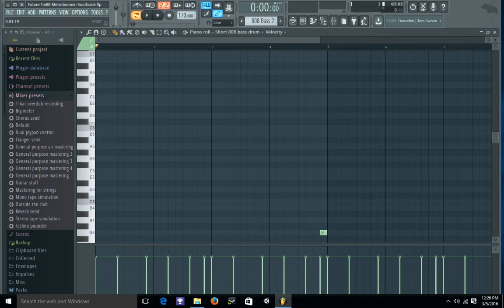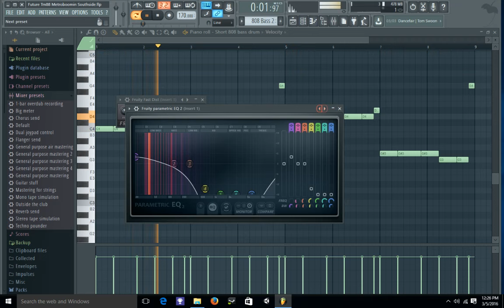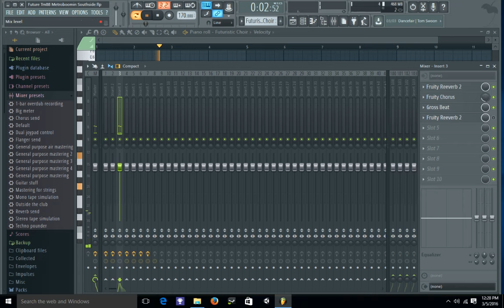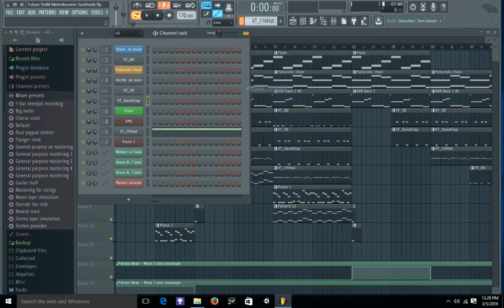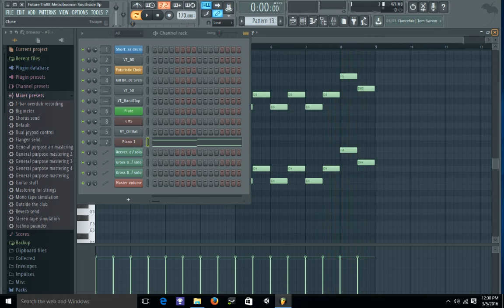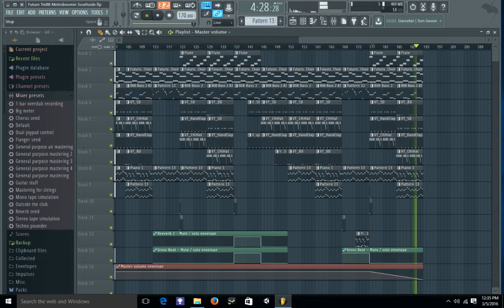Future Tm88 Metroboomin Southside Type Beat FLP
Future Tm88 Metroboomin Southside Type Beat FLP. The beat starts at 4:45.  The FLP is link this